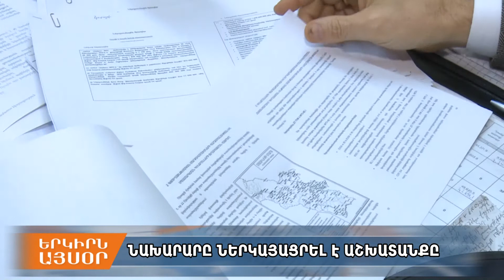Դավիթ Լոքյան. «Համայնքների սեփական եկամուտներն ավելացել են 1.7 միլիարդ դրամով»